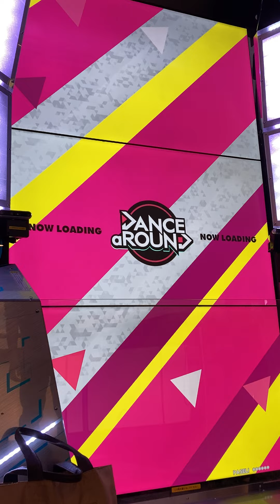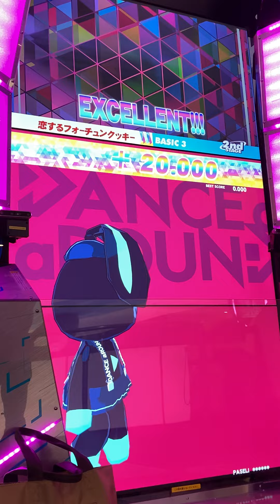【DANCE aROUND】恋するフォーチュンクッキー【BASIC】